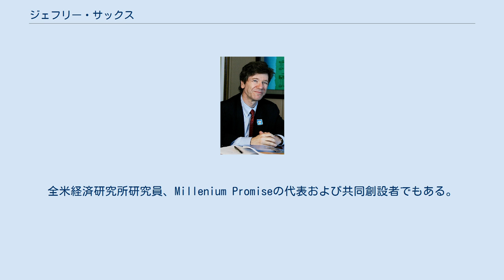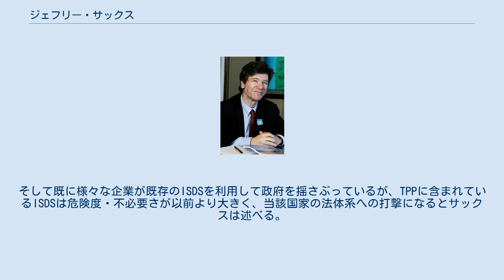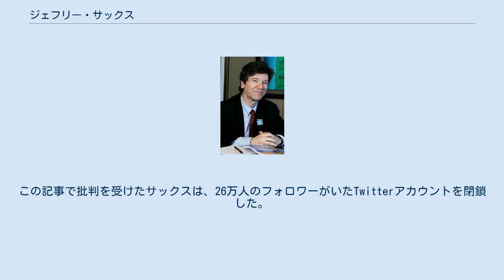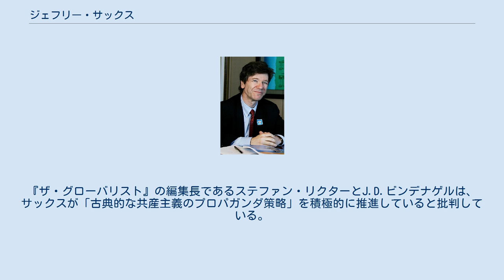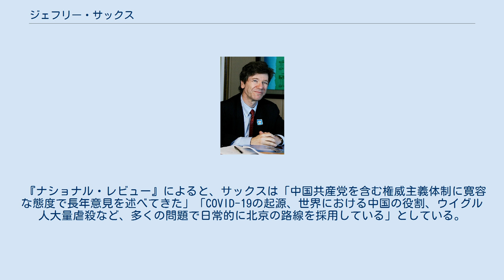ジェフリー・サックス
ジェフリー・サックス（英語: Jeffrey David Sachs, 1954年11月5日 - ）は、アメリカ合衆国の経済学者（開発経済学、国際経済学）。
ミシガン州デトロイト出身。
コロンビア大学地球研究所長（Earth Institute）を務め、国連ミレニアムプロジェクトのディレクターも兼務している。
全米経済研究所研究員、Millenium Promiseの代表および共同創設者でもある。
 医師が患者の病気を診断するのと同じように、地理的・歴史的背景を考慮して途上国の現状を詳しく分析しそれに適した途上国経済開発の援助をすべきだとするClinical Economics（臨床経済学）提唱している。
その中でも、アフリカ諸国の経済においては、特に、AIDSやマラリア等の医療援助が経済発展に欠かせないとし、医療分野への援助、投資等を推奨している。
 これまで、ラテンアメリカ、東欧、ユーゴスラビア、ロシア政府の経済顧問を歴任、特にボリビア、ポーランド、ロシアの経済危機への解決策のアドバイスやIMF、世界銀行、OECD、WHO、国連開発計画等の国際機関を通じた貧困対策、債務削減、エイズ対策等への積極的な活動を行っている。
 タイムマガジンのタイム100に連続してノミネートされており、2015年にはブループラネット賞を受賞した。
 2008年大統領選挙にサックスを擁立する目的のNGOが設立された。
 労働者の福利向上を目指し、ジョセフ・スティグリッツやローラ・タイソン、ロバート・ライシュらと協同して、米国議会へ2014年度までに現行の時給7.25ドルから9.80ドルへの最低賃金引き上げを求める手紙を送っている。
 経済政策の目標は低所得者や中間層を含めた社会のすべての階層の暮らし向きを良くすることである。
 ゆえに、貧者や労働者を犠牲にして富裕層を利するような協定には懐疑的になるべきであるとサックスは述べる。
 ISDSや過度なコピーライトはサックスにとっても懸念事項である。
TPP以前の貿易協定でも米国は(社会的便利さを越えた)コピーライトの長期間保護や強い知的財産権を主張し、大規模な製薬会社を利するようなことを行ってきた。
そして既に様々な企業が既存のISDSを利用して政府を揺さぶっているが、TPPに含まれているISDSは危険度・不必要さが以前より大きく、当該国家の法体系への打撃になるとサックスは述べる。
 最も失望させる事項は、TPPには環境や労働の章すらないことである。
TPP推進者らは労働基準や環境を大事にすると毎回言うにもかかわらずである。
 気候変動に関しては検討すらされていない。
米国議会はそのTPPにNOを突きつけるべきだとサックスは結論づける。
 2018年12月、ファーウェイの最高財務責任者である孟晩舟が、対イラン経済制裁違反容疑でアメリカの要請によりカナダで逮捕されたことについて、中国封じ込めの一環であるとし、孟の引き渡しを求めるアメリカを偽善と非難した。
サックスは、制裁措置に違反して罰金を科せられたアメリカ企業幹部は逮捕されていないと主張している。
この記事で批判を受けたサックスは、26万人のフォロワーがいたTwitterアカウントを閉鎖した。
アジア・ソサエティのフェローであるアイザック・ストーン・フィッシュは、サックスがファーウェイのポジションペーパーに序文を書いていることを指摘し、サックスがファーウェイから報酬を得ているのではないかと疑問視したが、サックスは報酬を受け取っていないと述べた。
 2020年6月、サックスはアメリカによるファーウェイ標的は安全保障だけが目的ではないと述べた。
サックスがアメリカ政府が偽善的口実でファーウェイを悪者にしていると非難していることについて、2020年に出版された『ヒドゥン・ハンド』のなかで、著者のクライブ・ハミルトンとマレイケ・オールバーグは、サックスがファーウェイとの密接な関係を持っていなければ、サックスの主張は有意義で影響力があったであろうとコメントしているが、これはサックスがファーウェイの「デジタルの未来を共有するためのビジョン」を支持していることを指している。
また、ハミルトンとオールバーグは、サックスが中国政府やCEFCチャイナ・エナジーとの「ズブズ...